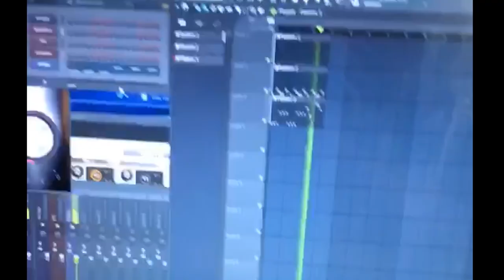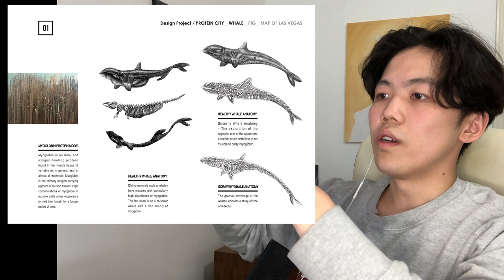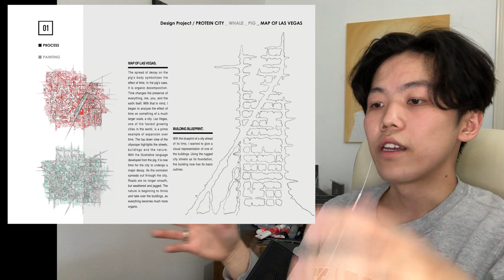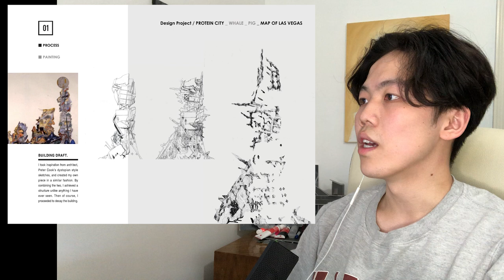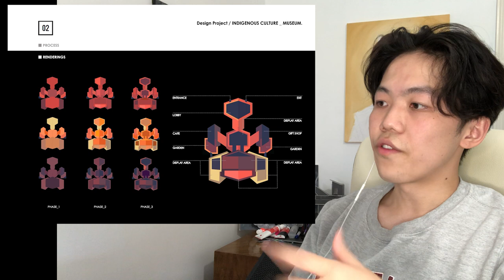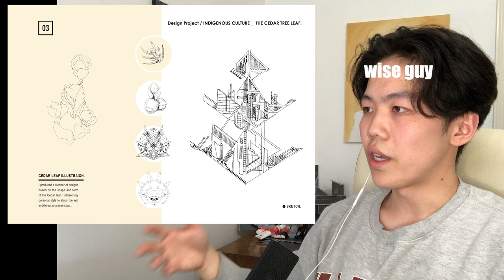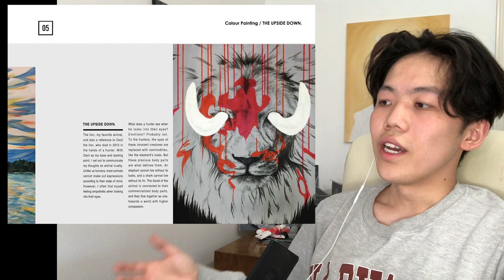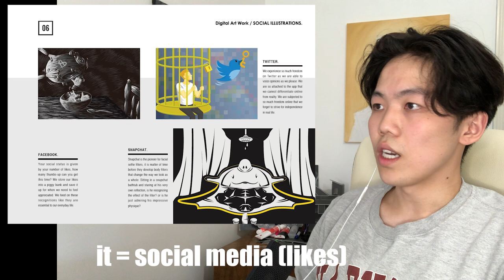My Undefeated Architecture Portfolio [Second Year Student at UCL Bartlett] | Canada & UK Uni's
Hey peeps, i'm a 2nd year architecture student at UCL, here are some tips for your portfolios!

Architecture Page - @kelvindoesarchitecture